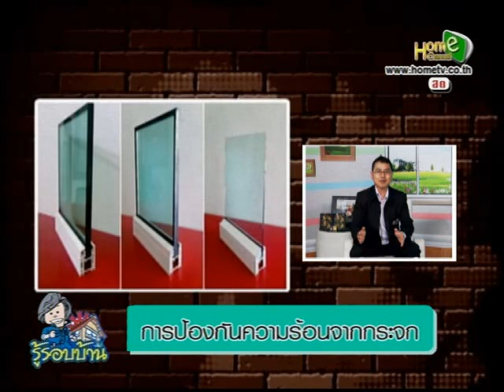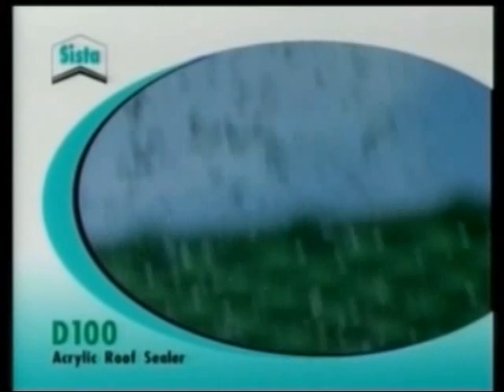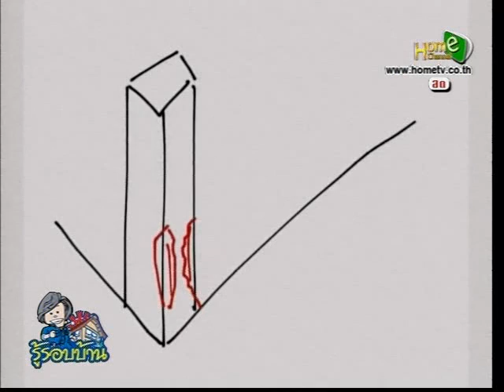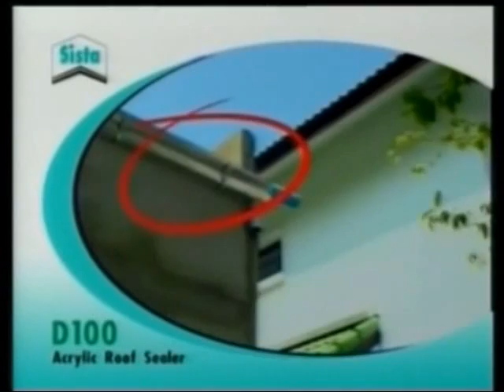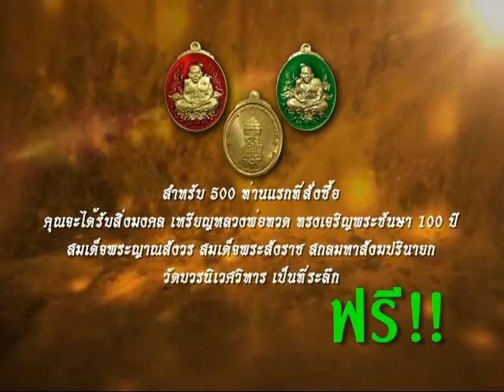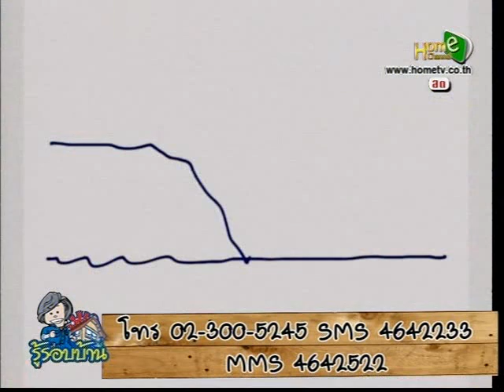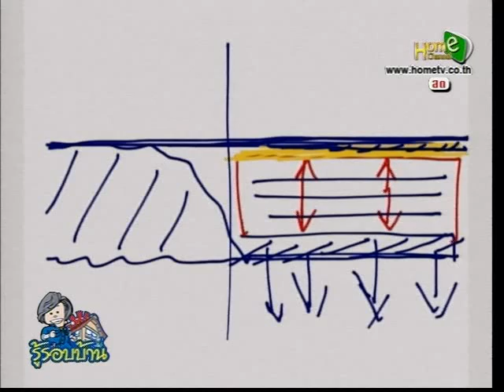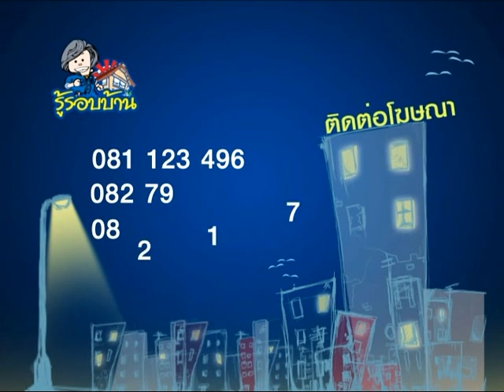สัญชัย ขนาน Rurobbaan รู้รอบบ้าน Home Channel 57.03.05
ก่อสร้าง บ้านใหม่ ซ่อมแซม ต่อเติม ปรับปรุง รั่ว ซึม ร้าว ร้อน ทรุด วัสดุ ตกแต่ง เฟอร์นิเจอร์ เพื่อบ้าน ที่อยู่อาศัย ซื่อ วัสดุก่อสร้าง ที่ไหน ยี่ห้อไหน ใช้อย่างไร ให้ถูกต้อง..ติดตาม..."ช่างรู้คู่บ้าน"..."รู้รอบบ้าน"..."ช่างคุยเรื่องบ้าน" .."คุยเฟื่องเรื่องบ้าน" โดย.. GooGaiRu มีคำตอบ ทาง ร่วมกันกด Like Fans Pages ติดต่อโฆษณาได้ที่ , E-mail